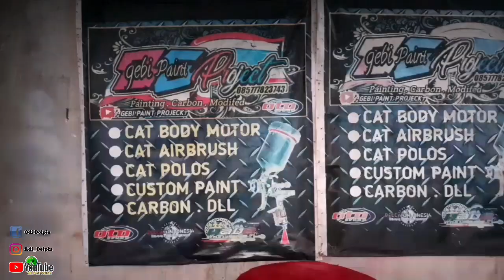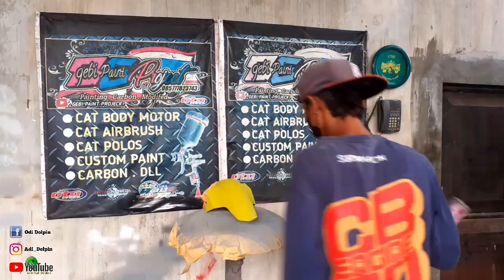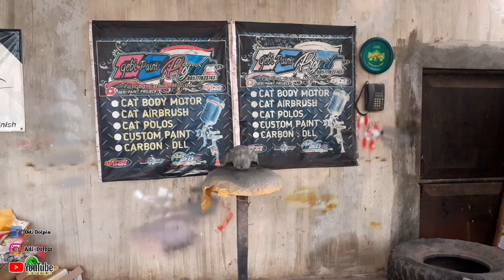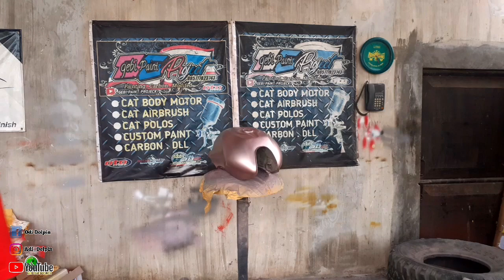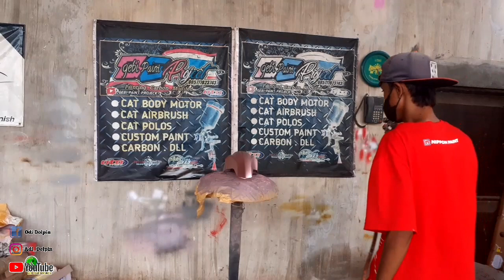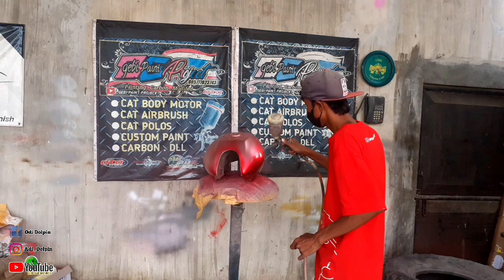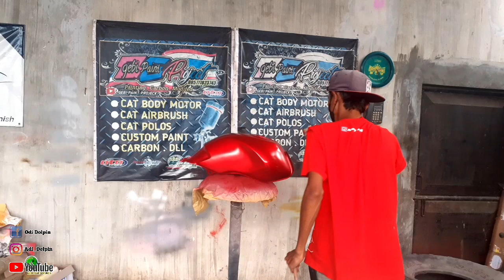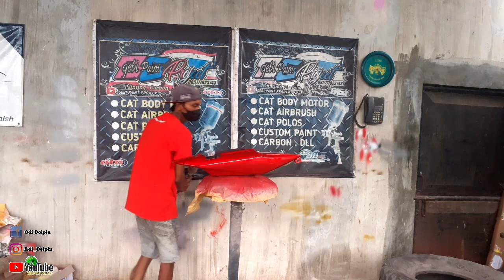INI SULIT KASTA TERTINGGI.! NGOBROLIN TEHNIK NGECAT CANDYTONE SE PD MUNGKIN@HMPaintCustomPaint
Assalamualaikum temen"

Untuk kali ini kita bahas tehnik aplikasi cat candy tone temen",yang mana cat jenis ini sulit banget di jinak kan baik di aplikasinya maupun kesulitan di jangka panjang.
Nah kali ini saya berbagi pengalan kerja saya, dalam mengaplikasikan cat candytone yang baik dan benar tentunya dengan versi saya ya

Buat kalian yang sering trobel dalam pengaplikasian cat candy tone mungkin vidio ini bisa jadi jawaban..!!

Nah dari pada penasaran yuk simak vidionya..!!

Alamat bengkel kami👇
Desa pulo ,dusun weringin cilik, kecamatan tempeh, kabupaten lumajang ,provinsi jawatimur.